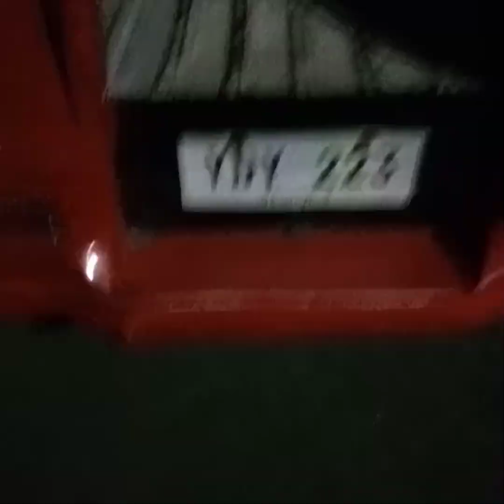PREPARING THE BIG PARTY#graduation2023